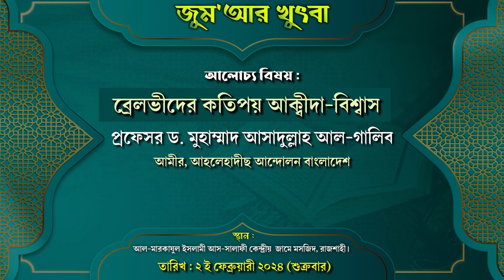ব্রেলভীদের কতিপয় আক্বীদা-বিশ্বাস | জুম'আর খুৎবা | প্রফেসর ড. মুহাম্মাদ আসাদুল্লাহ আল-গালিব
জুম‘আর খুৎবা

dr asadullah al ghalib, asadullah al galib waz,

প্রফেসর ড. মুহাম্মাদ আসাদুল্লাহ আল-গালিব,মুহাম্মাদ আসাদুল্লাহ আল-গালিব,আসাদুল্লাহ আল-গালিব,মুহাম্মদ আসাদুল্লাহ আল-গালিব,ড. আসাদুল্লাহ আল-গালিব,প্রফেসর ড মুহাম্মাদ আসাদুল্লাহ আল গালিব,আসাদুল্লাহ আল গালিব,ড. আসাদুল্লাহ গালিব,ড. মুহাম্মাদ আসাদুল্লাহ আল-গালিব,ডঃ মুহাম্মদ আসাদুল্লাহ আল গালিব,ড.মুহাম্মাদ আসাদুল্লাহ আল-গালিব,আসাদুল্লাহ আল-গালিব নতুন ওয়াজ,ড.মুহাম্মাদ আসাদুল্লাহ আল-গালিব নতুন ওয়াজ,ড. আসাদুল্লাহ,মুহাম্মাদ আসাদুল্লাহ আল গালিব

জুমার খুৎবা,জুম'আর খুৎবার ভাবানুবাদ,জুম'আর খুৎবা,জুম‘আর খুতবা,জুমার খুতবা,জুম‘আর খুৎবা,বিশেষ জুম'আর খুৎবা,জুমআর খুৎবা,খুৎবা,জুমআর খুতবা,জুমাআর খুতবা,জুমার খুৎবা শুনা কি,জুমার খুতবাহ,জুমআর প্রথম খুতবা,জুম‘আর খুৎবা চলা অবস্থায় চুপ থাকার ফযীলত,আজকের জুমার খুতবা,জুম‘আর খুৎবা চলাকালীন কখনোই এই কাজটি করবেন না,জুমআর খুৎবা। শাইখ ডক্টর মুহাম্মাদ সাইফুল্লাহ,জুমার খুতবা আরবী বাংলা উচ্চারণ,জুমআর খুতবাহ্,জুমার খুতবা কিভাবে দিতে হয়

ব্রেলভী,দেওবন্দী বা ব্রেলভী,ব্রেলোভি,দেওবন্দী vs ব্রেলভী বাক যুদ্ধ,দেওবন্দি ব্রেলভী অনেক হয়েছে এবার থামো,বেরলভী,হযরতুল আল্লামা তৌছিফ রযা খাঁন ব্রেলভী ভারত,সৈয়দ আহমদ ব্রেলভী ওহাবীয়্যাতের আমদানীকারক,দেওবন্দি বনাম ব্রেলোভি,সৈয়দ আহমদ বেরলভী,সৈয়দ আহমদ বেরলভী মূর্খ ছিলেন,১০০টি কিতাব দ্বারা প্রমাণিত সৈয়দ আহমদ ব্রেলভী ওহাবীয়্যাতের আমদানীকারক,ব্রেলভী কারা এবং হানাফী ও ব্রেলভী আকিদার মধ্যে পার্থক্য কি? উস্তাদ আলমগীর কবির

বেরলভী আকিদা,বেরলভী,বেরলবী আকিদাহ,বেরলভি আকিদাকে,সৈয়দ আহমদ বেরলভী,সাইয়েদ আহমদ বেরলভী,আকিদা,বেরলবি ও রেজভীদের আসল পরিচয় ও তাদের ভ্রান্ত আকিদা,ইসলামী আকিদা,দেওবন্দী আকিদা,ওহাবীদের আকিদা,”আকিদা”,শিরকি আকিদা,নবী-রাসুলের আকিদা,ভ্রান্ত আকিদা,বেরলবী,দেওবন্দি আকিদা,বেরলভীর পিছনে নামায হবে কি,সৈয়দ আহমদ বেরলভী মূর্খ ছিলেন,সাইয়েদ আহমদ বেরলভি,সৈয়দ আহমদ শহীদ বেরলভী সম্পর্কে,ইমাম আহমদ রেজা বেরলভি,ইমাম আহমদ রেযা খাঁন বেরলভী রহ. এর জীবনী
দেওবন্দি আকিদা ও বিশ্বাস কি? জেনে নিন।।,বেরলবি ও রেজভীদের আসল পরিচয় ও তাদের ভ্রান্ত আকিদা,বিশ্বাস নাকি স্বীকৃতি?,সৃষ্টিতে বিশ্বাস,আকিদা,ঈমান ও আকিদার দাবি কি,দেওবন্দের আকিদা,ঈমান শব্দের অর্থ বিশ্বাস নয়!!!,কওমি আকিদা,সহিহ আকিদা,সাইয়েদ আহমদ বেরলভী,আকিদা শব্দের অর্থ কি,মওদুদীর কুফুরী আকিদা,ঈমান ও আকিদা কি,সহিহ আকিদা বলতে কি বোঝায়,দেওবন্দি আকিদা,দেওবন্দ ও বেরলোভী আকিদার মধ্যে পার্থক্য কি? _শায়খ আজিজুর রহমান,সহিহ আকিদা বলতে কি বোঝায় | শাইখ মতিউর রহমান মাদানী

আলা হযরত ইমাম আহমদ রেজা খান,আলা হযরত আহমদ রেজা খান বেরলভী,ইমামে আহমদ রেজা খান বেরলবী,আহমদ রেজা,ইমাম আহমদ রেজা খান পাজেলে বেরলবি,ইমাম আহমদ রেজা,আহমদ রেজা খান (রা),ইমাম আহমদ রেজা খান,ইমাম আহমদ রেজা বেরলভি,ইমাম আহমদ রেজা খান (রা),হযরত ইমাম আহমদ রেজা খান (রা),আলা হযরত ইমাম আহমদ রেজা খান (রা),আলা হযরত ইমাম আহমেদ রেজা খা ফাজেলে বেরেলভী,ইমাম আহমদ রেযা খাঁন বেরলভী রহ. এর জীবনী,সৈয়দ আহমদ বেরলভী,আহমদ রেজা সামদানী,ইমাম আহমদ রেযা খাঁন বেরলভী (রহ:)'র জীবনী
দেওবন্দী ও বেরলবীদের দন্দের কারণ কি,বেরলভী,দেওবন্দী,সাইয়েদ আহমদ বেরলভী,দেওবন্দী আলেম,দেওবন্দী আকিদা,দেওবন্দি,দেওবন্দ ও বেরলোভী আকিদার মধ্যে পার্থক্য কি? _শায়খ আজিজুর রহমান,ও সৈয়দ আহমদ শহীদ বেরলভী রহ. এর,প্রচলিত দেওবন্দী,দেওবন্দী হানাফিরা,দেওবন্দি আকিদা,দেওবন্দী হানাফিদের আকিদা কি সহি?,শহীদ আহমদ বেরলভী,সৈয়দ আহমদ বেরলভী,বেরেলভী,দেওবান্দী ও তাবলীগিদের মানহাজ | শায়েখ মতিউর রহমান মাদানী,আহলে হাদিস বনাম দেওবন্দী বাহাস,দেওবন্দী বনাম আহলে হাদীছ বাহাস